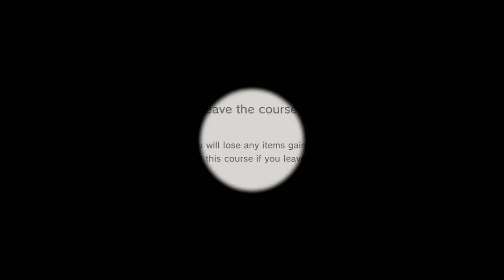World Bowser - Super Mario 3D World (4 player co-op)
The most challenging world yet